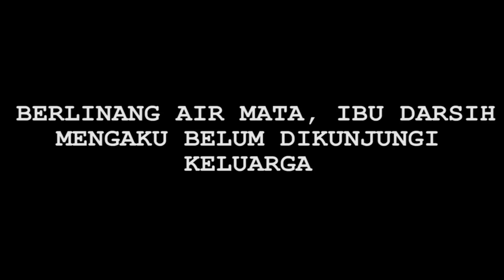Curhatan Penuh Air Mata Ibu Darsih Penjual Buah yang Terkena Dampak Corona - Cumicam 19 Mei 2020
Ibu Darsih Irma Daramawangsa